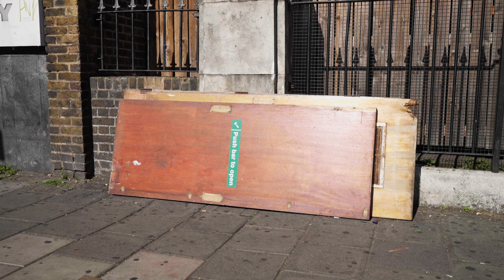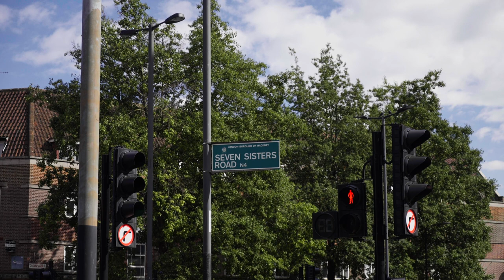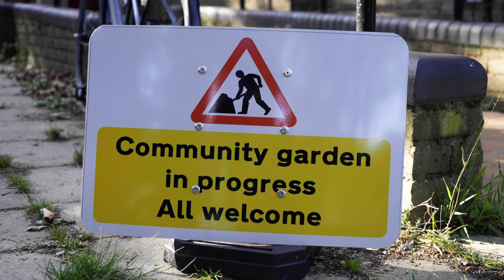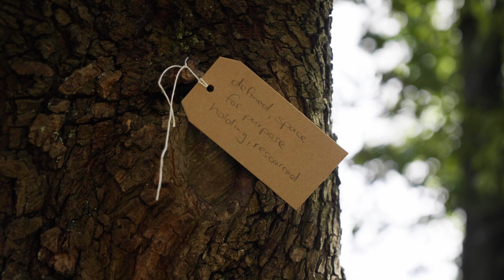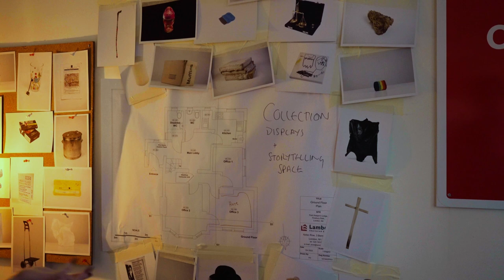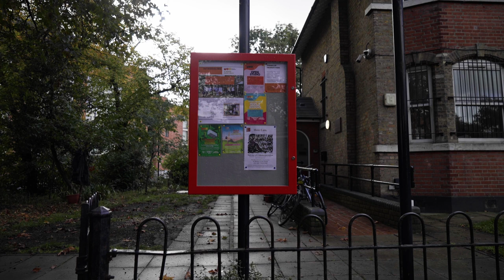Making a Museum of Homelessness in a Global Crisis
Film by Joseph Wilson and Harry Gay.

With our heartfelt thanks to the funders for this work; CIRCE:
Creative Impact Research Centre Europe, CSDS, Oak Foundation,
The Linbury Trust, Arts Council England, Paul Hamlyn Foundation,
Rede, the People’s Postcode Lottery and the Sarah Jane Leigh
Charitable Trust.

And everyone involved in making the site happen; Aderonke Apata,
Alexandria, Ed Addison, Paul Atherton, Dan Badger, Bullring Bash,
Matt Bonner, Charlotte Chapman, Jane Clendon, Jane Cook,
Costin, Alan Denney, Nathan East, Eduardo, Harry Gay, Gideon,
Jon Glackin, Stephen Greenberg, Lorraine Gunter, Nell Hardy,
Sharon Heal, Benji Human, Jacob V Joyce, Jarek Kubiak, Hasan
Kahya, Benji Lain, Katie Langford, Ocean, Lisa Ogun’, Lauren
McQuistin, Rachael Minott, Bekki Perriman, Mariusz Piwinski, Ellie
Pritchard, Nathan Rosier, Martha Spurrier, Ben Smithies, Surfing
Sofas, Gill Taylor, David Tovey, Jess and Matt Turtle, Taffy, Tim,
James Vale, Dani Vassall, Delwyn Jayne Wussah, Liv Wynter and
Ruban Yogarajah.

Last but not least, thanks to the museum dogs Lancelot and Keith.